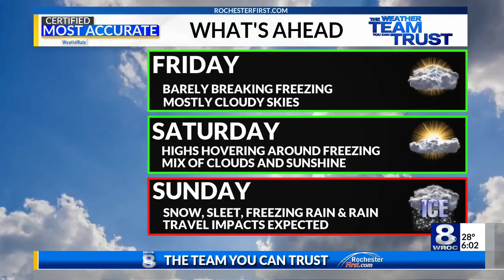Police investigating the death of a newborn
The Rochester Police Department is investigating the death of a newborn child.